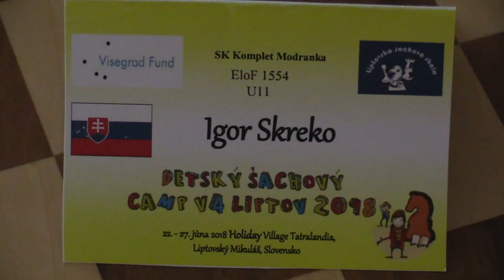U11 4.5. WCM Karin Novomeská - Igor Škreko 0:1